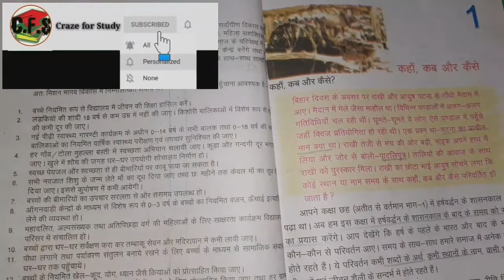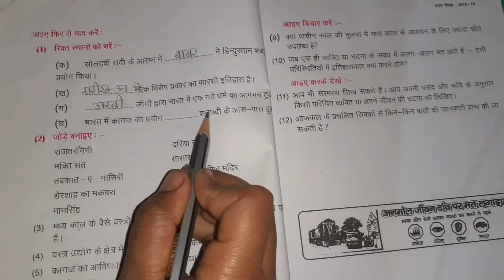कक्षा-7 इतिहास अध्याय 1 (कब,कहाँ और कैसे) part 3 | प्रश्नोत्तर सहित सम्पूर्ण हल | craze for study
Class 7 History chapter 1 part 1

Class 7 History chapter 1 part 2